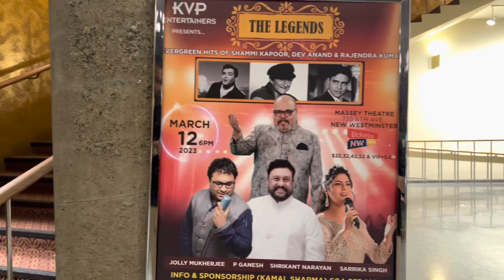The Legend ( Jolly Mukherjee ) & His Team Live Performance in Victoria BC 🇨🇦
Jolly mukherjee and his team live performance in Victoria canada , organized by Kamal ji KVP entreatment . ( Sunny Gill photography 2023 )